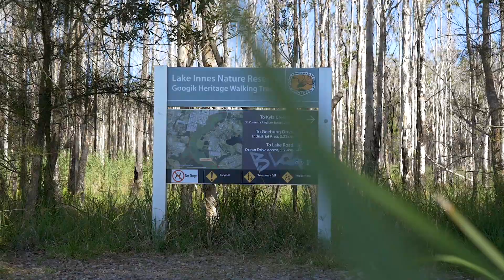Crestwood Glen Estate 2020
Fabulous new land release